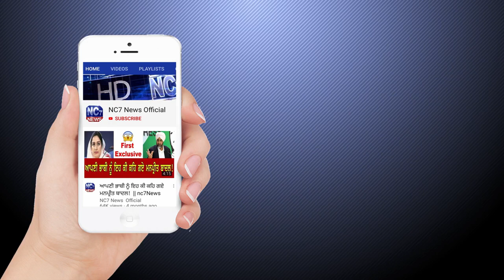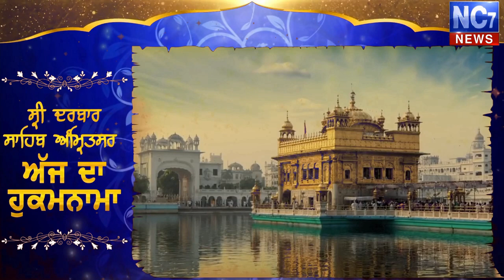Daily Hukamnama Sri Darbar Sahib Amritsar, Golden Temple 20 May 2020 ਅੱਜ ਦਾ ਹੁਕਾਨਾਮਾਂ Live